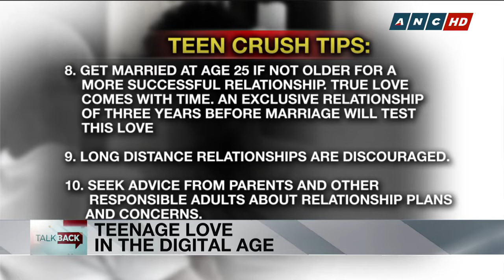Teenage love in the digital age | Talk Back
It's been several days now since the day of love, and some teenagers are probably still on a high celebrating their first Valentine's with their first love.

But what is love really for the young ones these days? Is it different for them as it was for us? Or is it just as melodious and pure an patient even now in the digital age? And if it's not, what are the pitfalls?

We talk to Parenting and Relationship Consultant Maribel Dionisio for the answers.